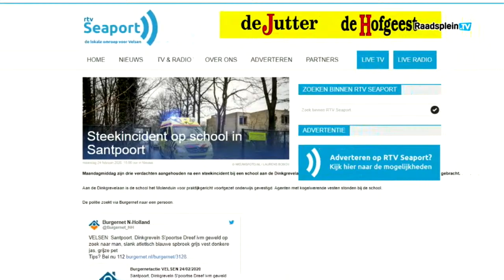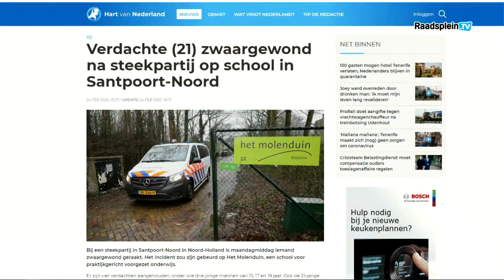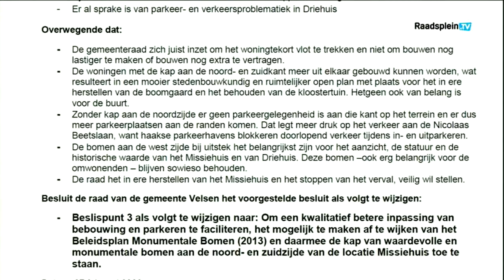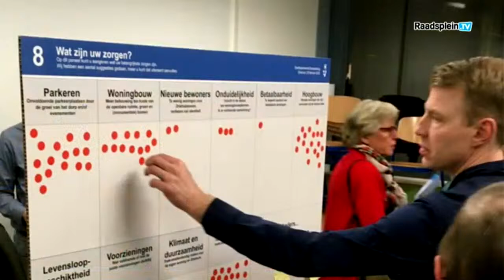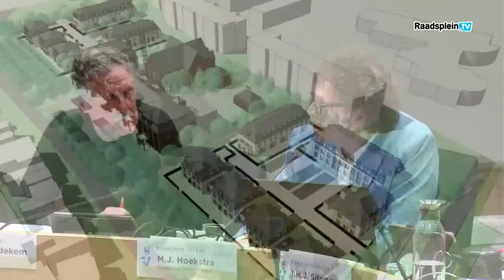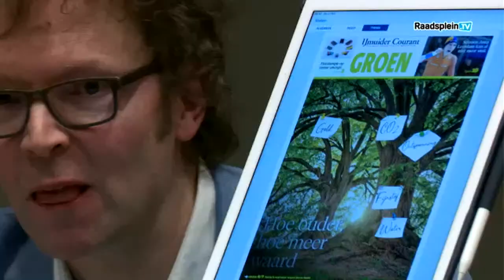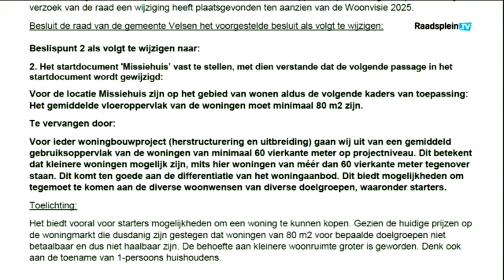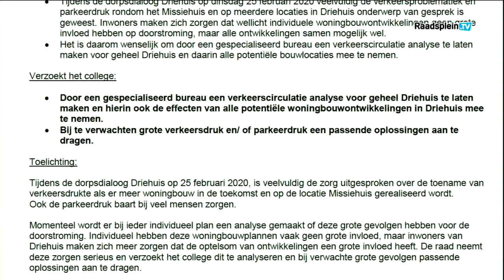Raadsplein.tv -Raadsvergadering 27 februari 2020